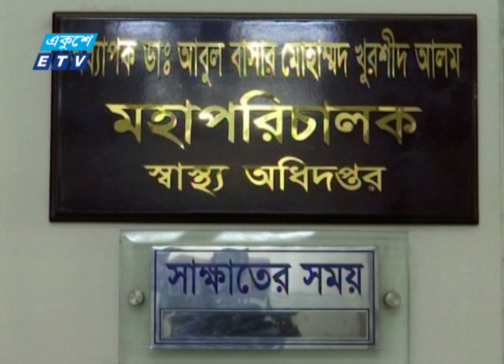করোনা টিকা নেয়ার পর সবাই সুস্থ আছেন | ETV News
করোনার টিকা নেয়ার পর সবাই সুস্থ আছেন বলে জানিয়েছে স্বাস্থ্য অধিদপ্তর। আর সোমবারের মধ্যে সব জেলায় টিকা পৌঁছে যাবে বলেও জানানো হয়।
সকালে রাজধানীতে সিভিল সার্জন ও উপজেলা স্বাস্থ্য কর্মকর্তা ও মেডিকেল কলেজের পরিচালকদের সাথে অনলাইন সভায় যোগ দেন স্বাস্থ্য অধিদপ্তরের মহাপরিচালক ডা. এবিএম খুরশিদ আলম। পরে তিনি স্বাস্থ্যকর্মীদের জরুরী কাজ ছাড়া ১০ ফেব্রুয়ারী পর্যন্ত নিজ নিজ কর্মস্থল ত্যাগ না করার নির্দেশ দেন। টিকা নেয়ার পর অনেকের সামান্য পার্শ্ব প্রতিক্রিয়া হলেও একদিনের মধ্যে সুস্থ হয়েছেন বলে জানান অধিদপ্তরের অতিরিক্ত মহাপরিচালক নাসিমা সুলতানা।

২০০০ সালের ১৪ই এপ্রিল এটি সম্প্রচার কার্যক্রম শুরু করে। টিভি চ্যানেলটির খবরে নতুনত্ব ও অভিনবত্ব থাকার কারণে দর্শকদের কাছে বিপুল জনপ্রিয়তা লাভ করে। দেশ বিদেশের সর্বশেষ খবর, নাটক, সিনেমা, ডকুমেন্টারিসহ নানা খবর ও বিনোদনমূলক অনুষ্ঠান প্রচারিত হয় একুশে টেলিভিশনে।